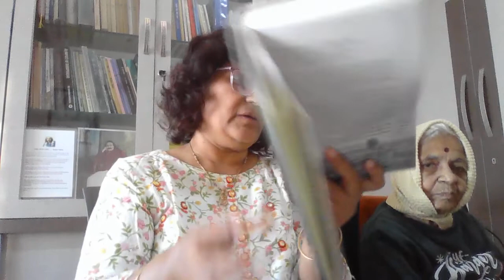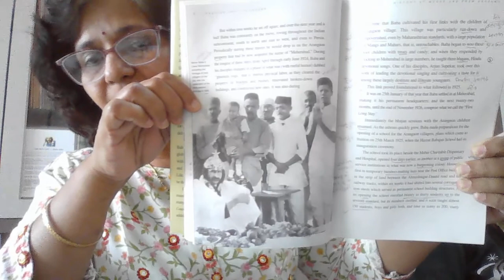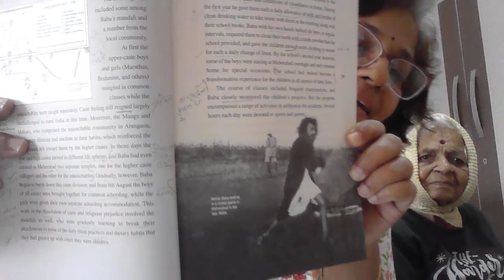CREATION 4A(69)1.12.22 The Establishment of Meherabad & the Hazrat Babajan School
CREATION & ITS CAUSES
Author : Avatar MeherBaba

Book Reading session 4 A ( 69)

Topics in this video :

 The Establishment of Meherabad & the Hazrat Babajan School
 ( January 1925 through November 1926 )

This book comprises of 34 lectures given by Beloved Baba during 1927 to 1928 , to Meher Ashram Boys. ( All teen agers )
Its about,:  Creation of Universe, Cosmology, Planes, mystical astronomy, evolution and involution, journey of atma from jivatma to Shivatma.
It explains in a vivid, poetic way the suns, moons, skies, planes, ethereal, mineral, vegetable, animal & human kingdom, births, deaths, heaven and hell, subtle, mental worlds, saints, prophets, and the soul of souls..so clearly as if giving experience of it...

" It's all very NOVEL, FANTASTIC & Like Fairy Tell"--- Ramju Abdulla
( Baba's close disciple )

Thanks : Link & Arati : Mrs Ketki Shende
Prayers : Jugraj
 Singh

THANK YOU BABA